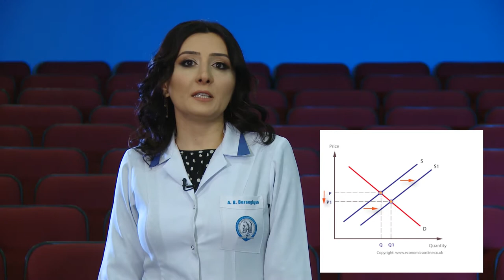12 - Առաջարկի ոչ գնային դետերմինանտ (2)